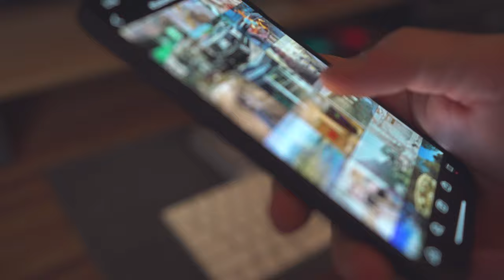4 Tips on How To Film a FIRE Music Video With ZERO Budget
Look Its Took production here! On my latest video I discussed 4 Tips on How To Film a FIRE Music Video With ZERO Budget . This channel is making sure everything is hand-done to ensure that you receive a better quality content than you anticipated. Would love to have you join me if this sounds good to you!

Timestamping
0:00 - Intro
0:20 - Tips no 1 - The Talent
0:56 - Tips no 2 - The Location
1:21 - Tips no 3 - The Timing
1:46 - Tips no 4 - The Edit

ND Filter
Push 2
KrK Rokits
AT Headphones
Audio Interface

TOOK.